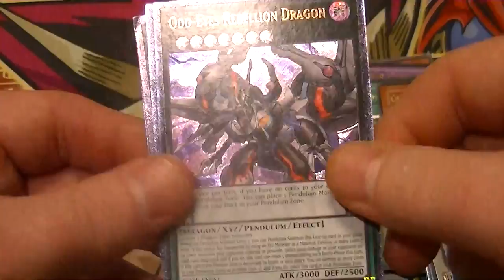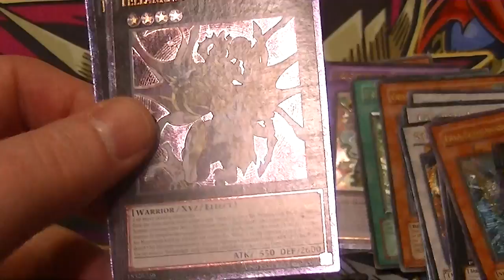Ultimate Rare Update For Sept/Oct